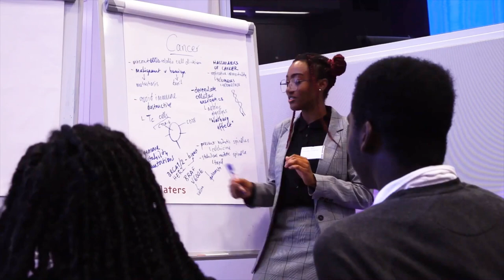NextGen Awards 2023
Join us for NextGen Awards 2023: Celebrating 10 Years of Student Impact

To celebrate 10 years of Bright Network and working with fantastic student pioneers like you, we’ve revolutionised our annual awards, Society of the Year Awards, to bring you NextGen Awards 2023. With 50+ awards already won during Bright Network’s lifetime, we’re going bigger and better than ever before…

Across 10 categories, 10 students and 10 societies will secure an award and celebrate with us at our prestigious award ceremony on Wednesday 6th December, where our fantastic award sponsors will select the overall Society of the Year 2023 and Student of the Year 2023.

To enter, you must be a UK university student or part of a UK university society & can demonstrate the impact and positive change you've made over the last year. We can't wait to celebrate your achievements!

Applications close on Sunday 1st October, 11:59pm - good luck!